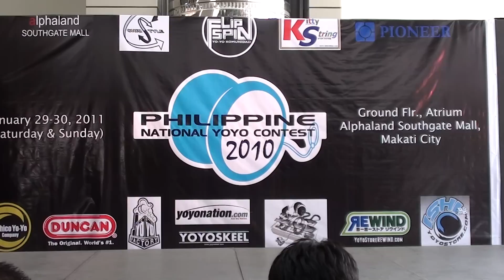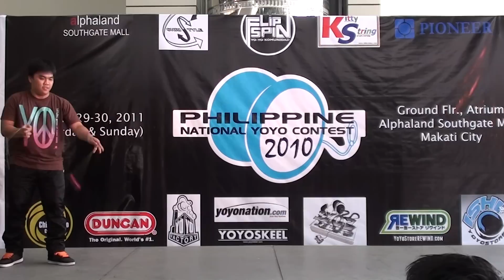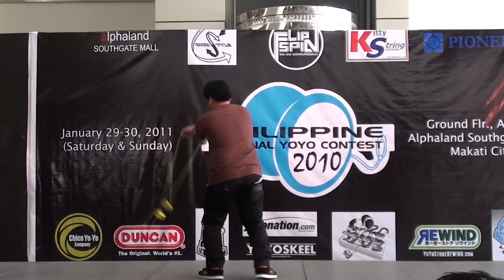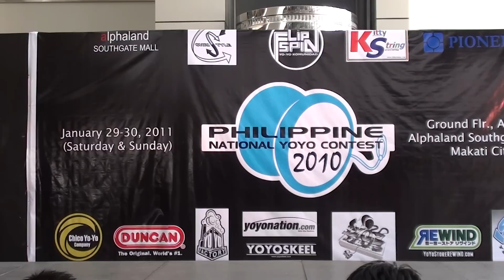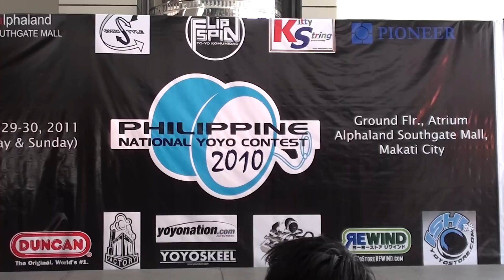PNYYC2010-2AFinals-Meejay Olaybar and 4AFinals- Benedict Valdez